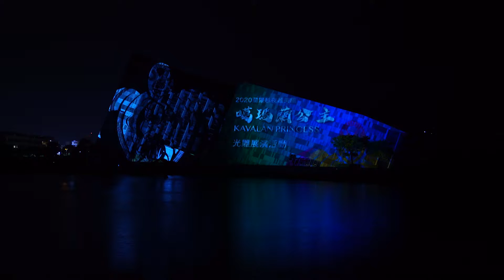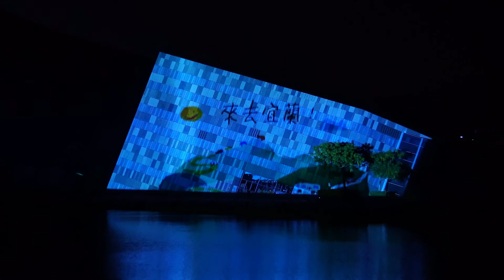蘭陽博物館 越夜越美麗 噶瑪蘭公主光雕秀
哪裡的蚊子極為兇猛，要去觀賞者，一定要做好多層防蚊措施。